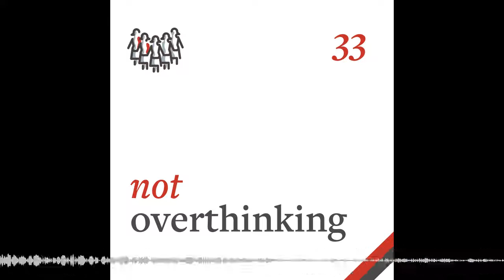Intentional Socialising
What is this? Not Overthinking is a podcast about happiness, creativity, and the human condition. We talk about things to help us think, do, and be better. Things like social interaction, lifestyle design, mental models... Things that are hard to examine, but important to explore. And hopefully, things that make for a fun and interesting chat every week.
Who are we? Ali is a junior doctor and YouTuber working in Cambridge, UK. He makes videos about medicine, technology, productivity and lifestyle design. His links: YouTube , Blog , Newsletter , Instagram

Taimur is a data scientist and writer, working on his own startup Causal . He writes on his blog and as a columnist for Medium. His links: Blog , Twitter , Medium , Instagram
Get in Touch We absolutely love getting emails from our lovely listeners. If you've got anything to add, any feedback or advice, or just want to share some thoughts, please drop us a line at . If you're feeling super brave, you could even send us an audio clip with some thoughts - those are quite nice to insert into the podcast and lead to more interesting discussions.